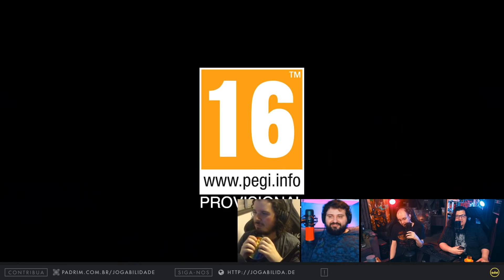Novos Detalhes de Elden Ring | JogabiliClipes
Os jogabilideiros falam das novas informações liberadas sobre Elden Ring. Esse clipe é parte do podcast Vértice, assista aos episódios completos